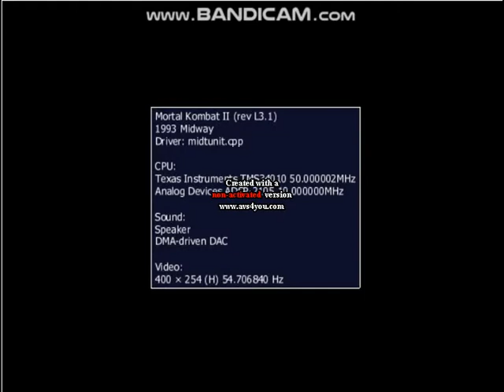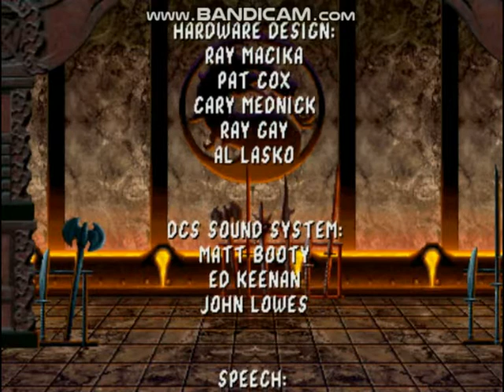Mortal Kombat II (Arcade) - Reptile Playthrough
My Arcade Mode playthrough with Reptile and since Anti Meta Point Battle is over I decide to go back to my Youtube